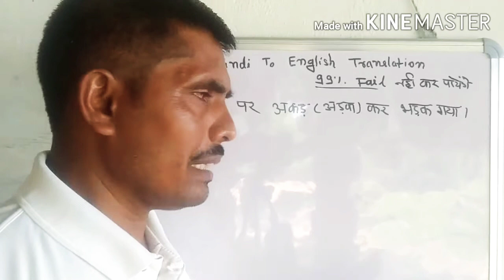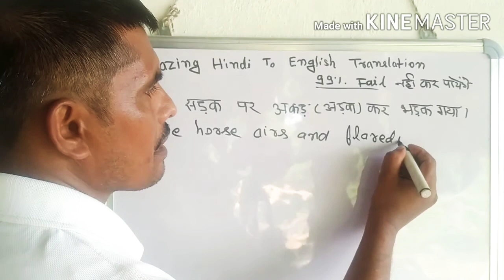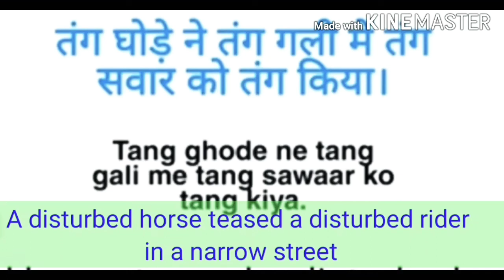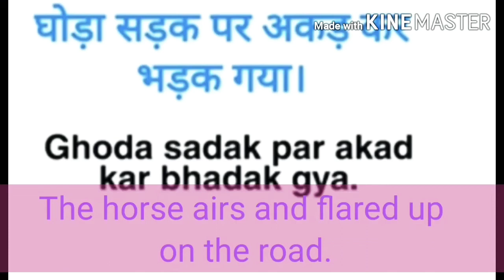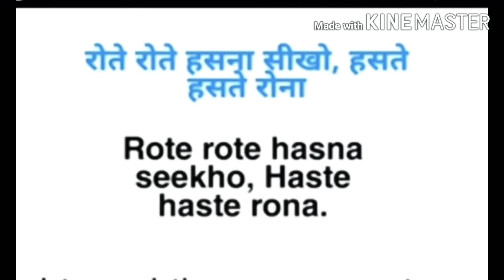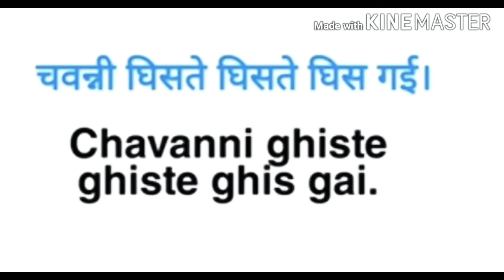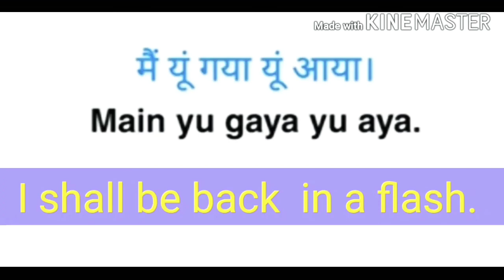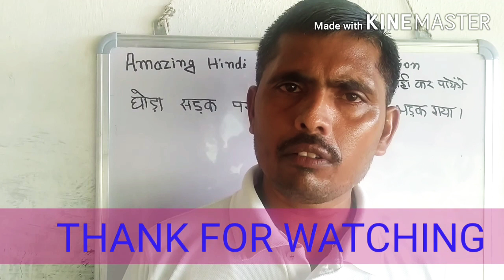AMAZING TRANSLATION FROM HINDI TO ENGLISH कातिल ENGLISH BY UMANATH SINGH